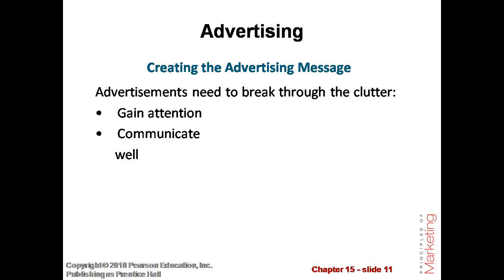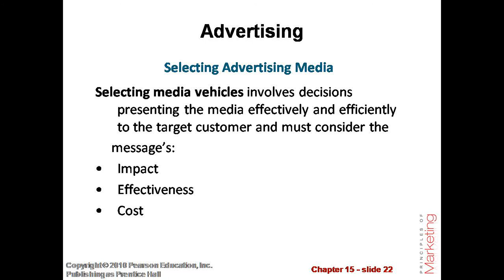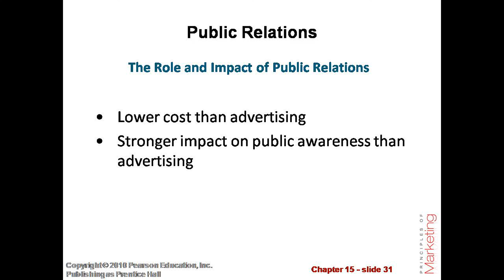Chapter-15 Advertising and Public Relations